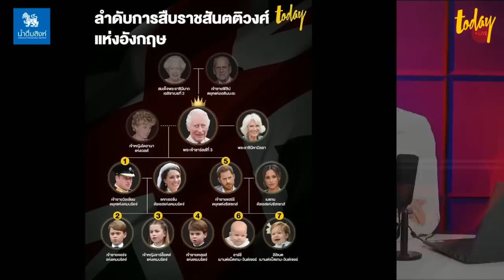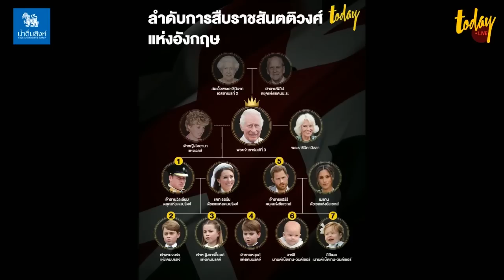อะไรจะเปลี่ยนไปบ้างหลัง 'พระเจ้าชาร์ลที่ 3' ขึ้นครองราชย์ ต่อจาก ควีนเอลิซาเบธที่ 2 | workpointTODAY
การขึ้นครองราชย์ของพระเจ้าชาร์ลที่ 3 หลายคนจับตามองว่าจะเป็นอย่างไร
ทั้งเรื่องของการจัดการงานราชกิจ การจัดการทรัพย์สิน เช่นพระราชวังต่าง ๆ การจัดการมูลนิธิและการธำรงหลักปกเกล้าแต่ไม่ปกครอง
สำนักข่าวเทเลกราฟเขียนวิเคราะห์ถึงเรื่องนี้ ว่า ถึงหลากหลายความแตกต่างที่จะทำให้การปกเกล้าของสมเด็จพระเจ้าชาร์ลจะไม่เหมือนในรัชสมัยสมเด็จพระราชชนนีอย่างแน่นอน